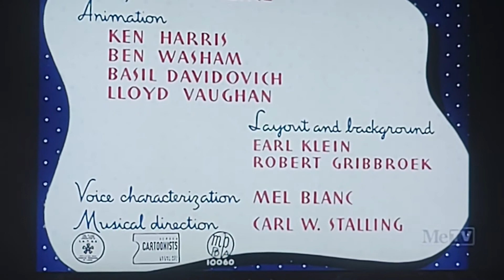Hare Conditioned (1945) Opening On MeTV